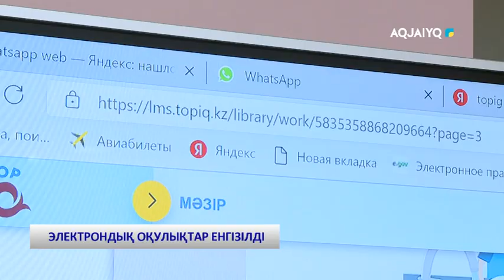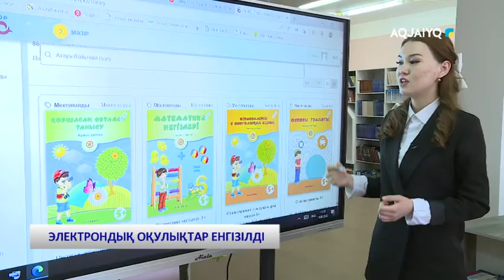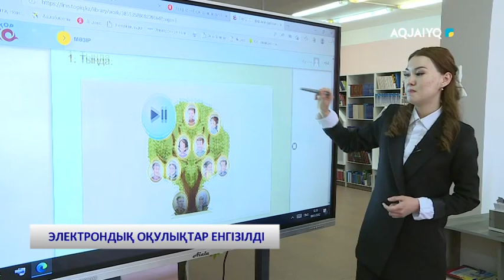ЭЛЕКТРОНДЫҚ ОҚУЛЫҚТАР ЕНГІЗІЛДІ